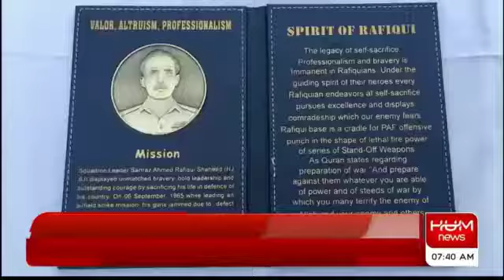Story of Pakpattan Man who Made New Airplane